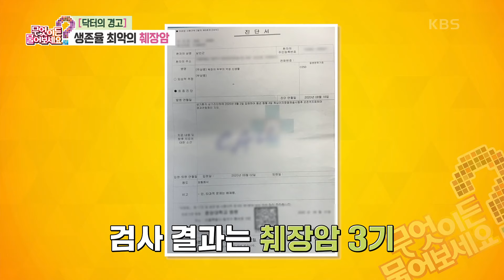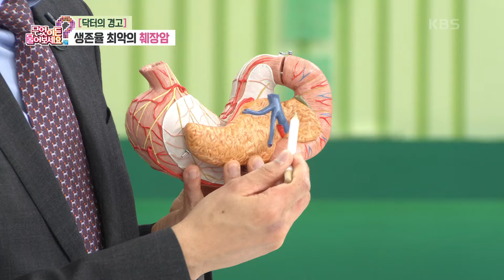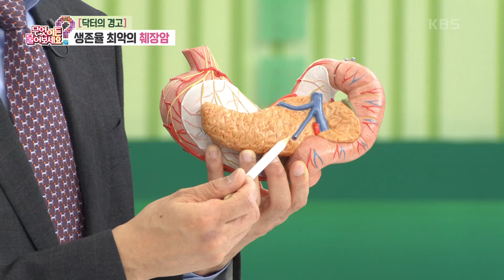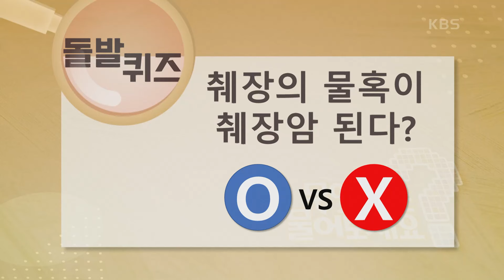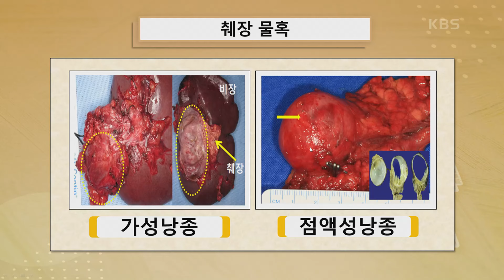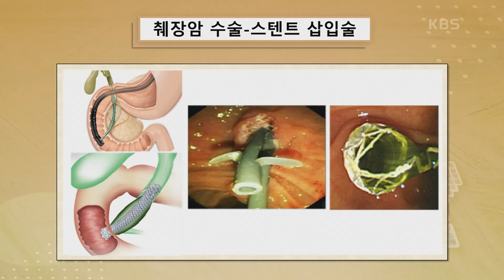[닥터의 경고] 생존율 최악의 췌장암, 침묵의 장기 ‘췌장’에 대한 궁금증 해결🧐🔍 [무엇이든 물어보세요] | KBS 240226 방송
[닥터의 경고] 생존율 최악의 췌장암, 침묵의 장기 ‘췌장’에 대한 궁금증 해결🧐🔍